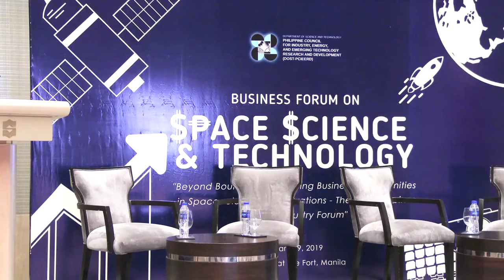DOST-PCIEERD,Business Forum on Space S&T 2019 with Mr.Virgilio Santos GEOSPECTRUM Marketing Services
DOST-PCIEERD Business Forum on Space Science & Technology 2019 with Mr. Virgilio Santos, General Manager, GEOSPECTRUM Marketing Services
"Beyond Boundaries: Exploring Business Opportunities in Space-related Collaborations - The 1st Philippine Space Industry Forum"
 January 29, 2019, Shangri-la, The Fort, Manila.